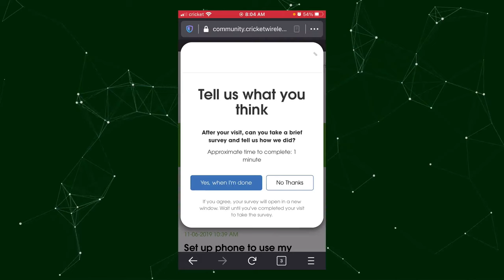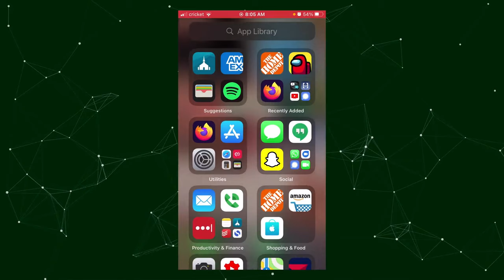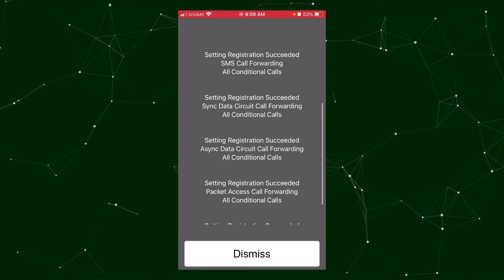Forwarding Cricket voicemail to Google Voice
Google Voice is really helpful for voicemail but they're missing instructions for setting up voicemail forwarding for Cricket Wireless customers. In this video I quickly walk through how to set it up with your Cricket account.